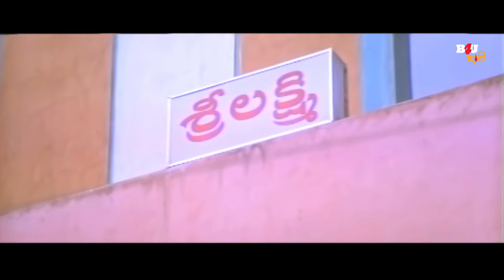Anari Ishq (Chanti) Venkatesh & Meena | Ravi Raja Pinisetty | Marathi Dubbed Love Drama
Movie Name- Anari Ishq (Chanti)
Starring- Venkatesh and Meena
Directed by- Ravi Raja Pinisetty